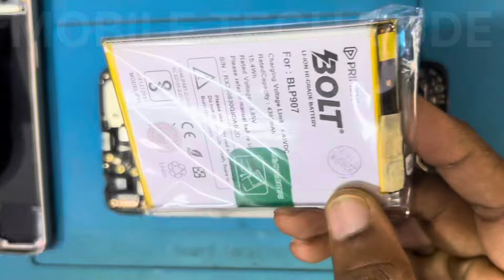Oppo f21 pro automatic switch off problem / Oppo f21 pro battery drain problem / Oppo f21 pro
Oppo f21 pro automatic switch off problem